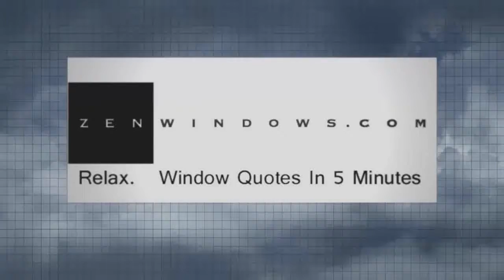Replacement Awning Windows Atlanta GA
Customer-Driven Design

Personal Attention

We offer the following types of replacement windows:

Awning windows
Bay windows
Bow windows
Casement windows
Double hung windows
Garden windows
Hopper windows
Picture windows
Round top windows
Slider windows